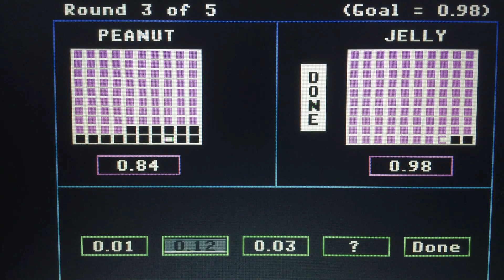Episode 3396 Decimal Duel Meter Game (Showcase Showdown) featuring teams Peanut Butter versus Jelly